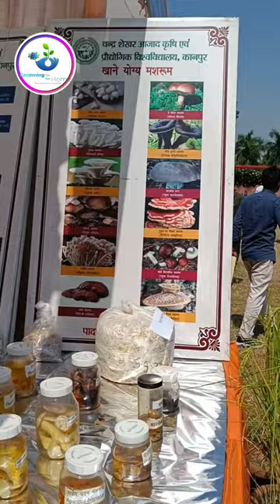Chandra Shekhar Azad University Of Agriculture & Technology kanpur 8-10oct2023#tranding#agriculture